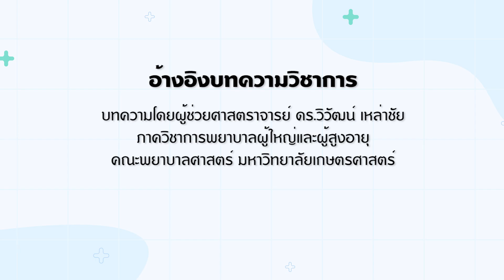สุขภาพดีกับเคยูเนิรส์ ตอนที่ 10 ความดันโลหิตสูง ภัยเงียบที่ไม่ควรมองข้าม